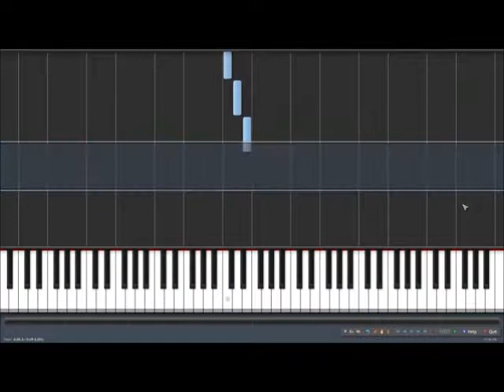Hot Cross Buns Full Movie